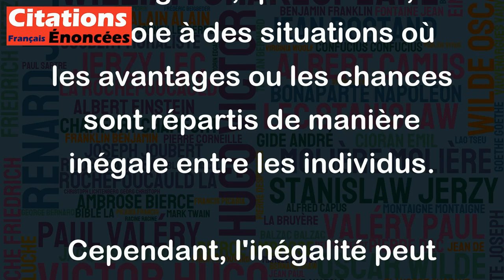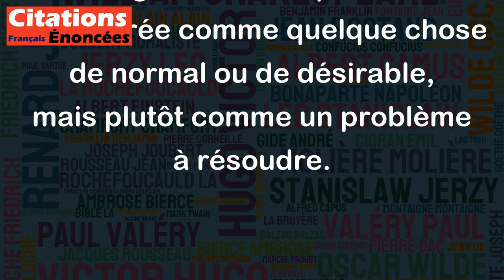L'inégalité n'est pas une preuve de l'existence de l'égalité. - Ylipe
Cette citation de Ylipe est assez paradoxale et profonde. En effet, l'inégalité ne prouve pas nécessairement l'existence de l'égalité, car les deux concepts sont opposés. L'égalité est une notion de justice et d'équité, visant à donner les mêmes droits et opportunités à tous. L'inégalité, quant à elle, renvoie à des situations où les avantages ou les chances sont répartis de manière inégale entre les individus.
Cependant, l'inégalité peut être un indicateur que l'égalité n'est pas respectée. Elle peut donc être un signal pour inciter à une réflexion sur les causes de l'inégalité et les mesures à prendre pour y remédier. En d'autres termes, l'inégalité peut être un appel à l'action pour tendre vers plus d'égalité.
En somme, cette citation peut être vue comme un rappel que l'inégalité ne doit pas être considérée comme quelque chose de normal ou de désirable, mais plutôt comme un problème à résoudre.